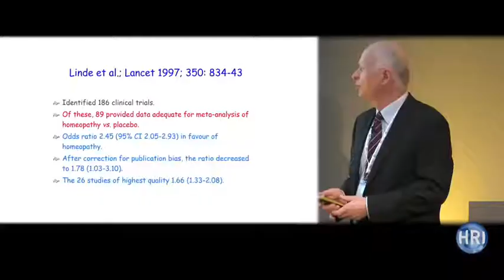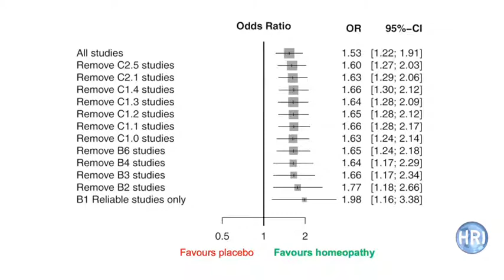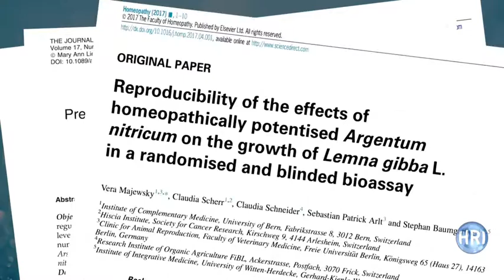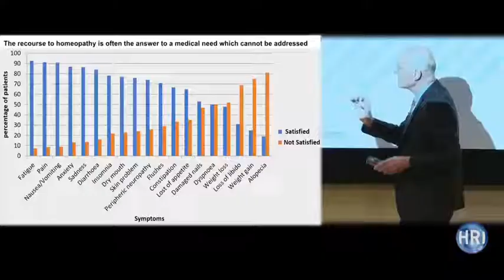Homeopathy works, here's the study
Homoeopathic medicines are highly diluted and the people says it has no medicinally action anymore but here the study from the research institute.